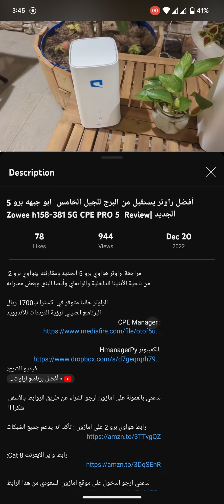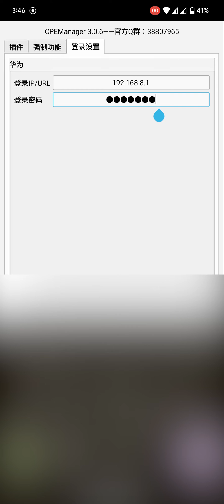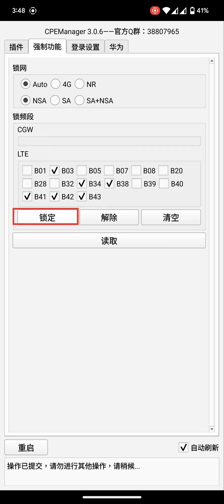شرح أفضل برنامج للتحكم براوتر هواوي برو 2 و5 و زي تي اي | CPE Manager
شرح البرنامج الصيني ورؤية القراءات والترددات ووالتحكم فيها

رابط هواوي برو 5 على امازون : تأكد انه يدعم جميع الشبكات

CPE Manager :  3.6.5 تم تحديثه لشهر نوفمبر 2024 النسخة

لدعمي بالعمولة على امازون ارجو الشراء عن طريق الروابط بالأسفل
شكراااا

رابط هواوي برو 2 على امازون : تأكد انه يدعم جميع الشبكات

رابط واير الايثرنت Cat 8:

لدعمي ارجو الدخول على موقع امازون السعودي من هذا الرابط

واذا حاب تتواصل معي
تويتر :